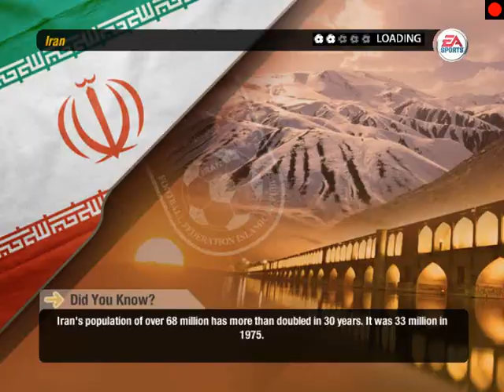Iran, (VS) United States, : FIFA World Cup Qatar 2022: Games